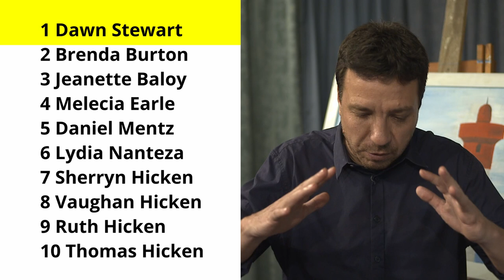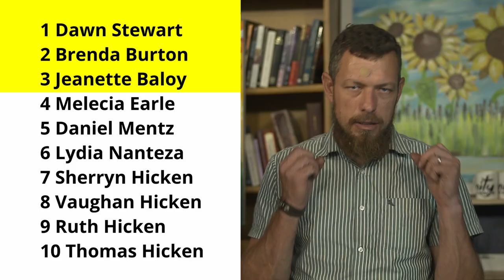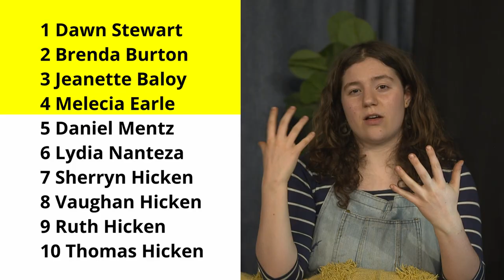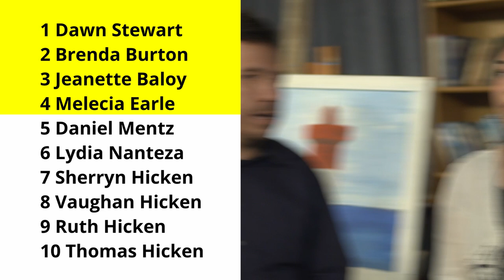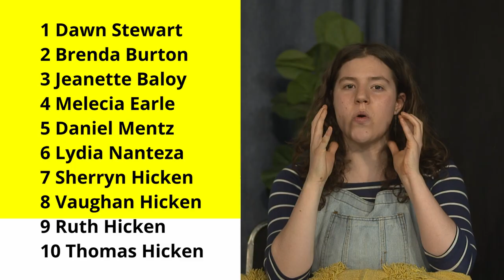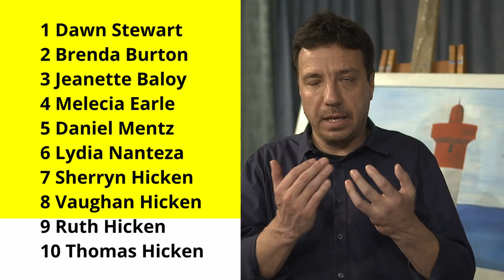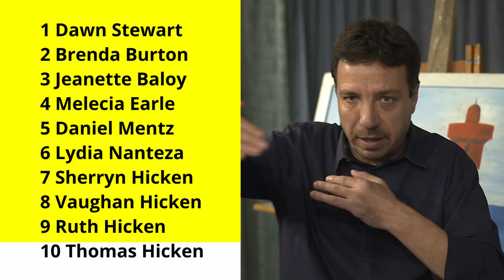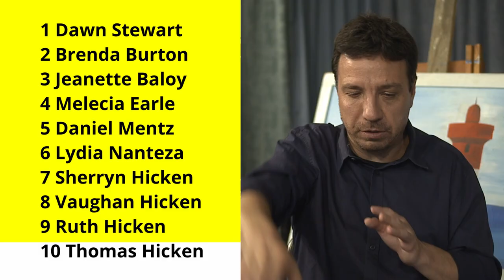Prophetic Ministry on 26 October 2024